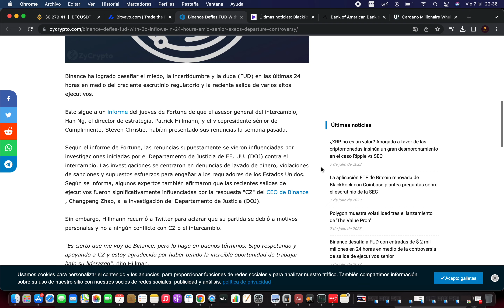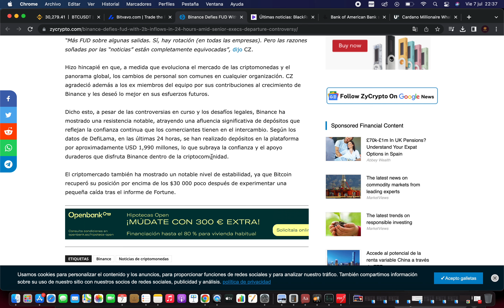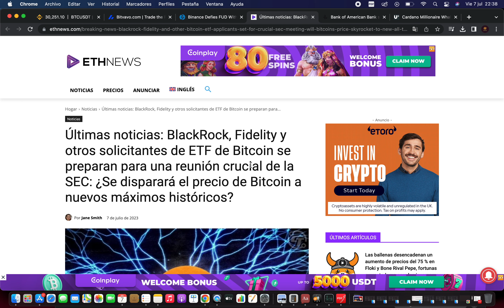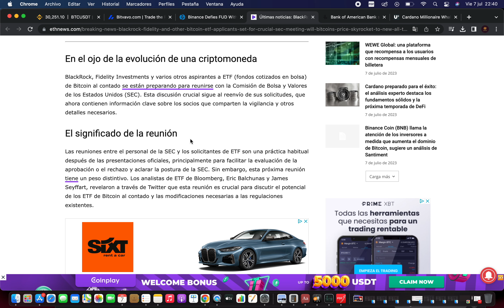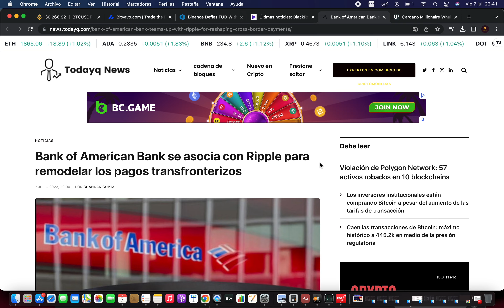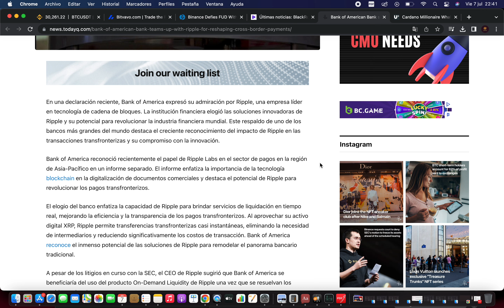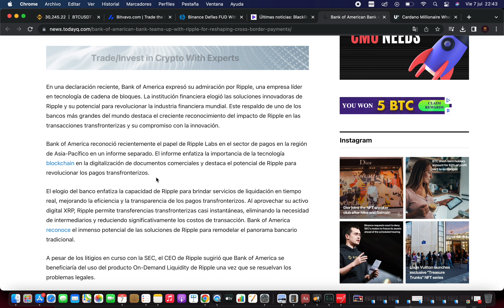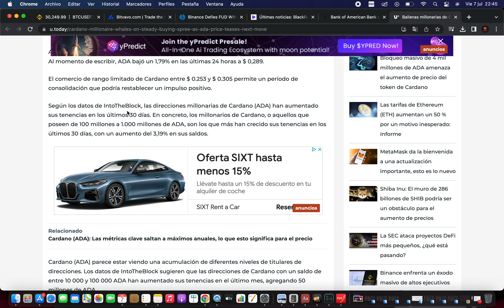👀 ATENTO A LO QUE VIENE 😱 Noticias Criptomonedas Hoy | Bitcoin | Etherum | Xrp | Shiba inu | Cardano